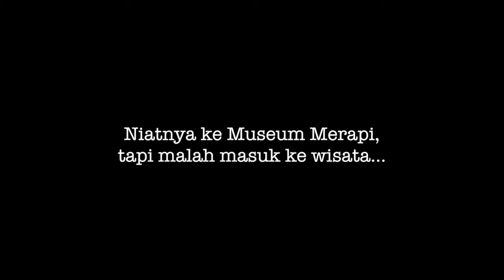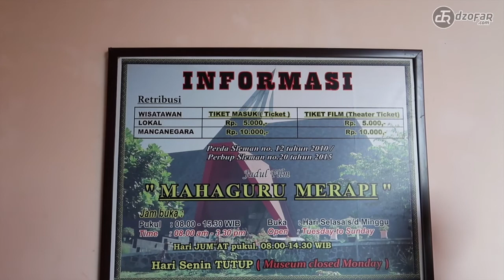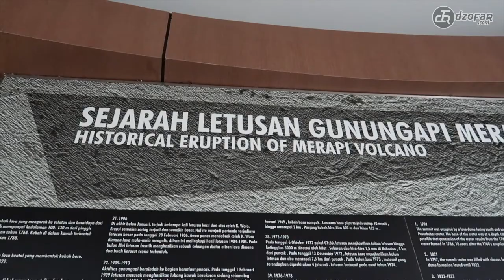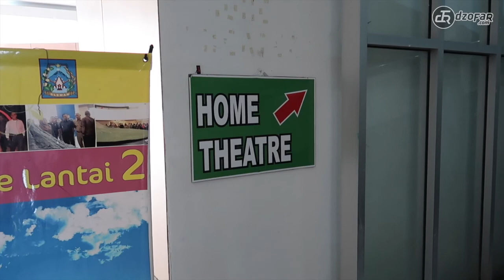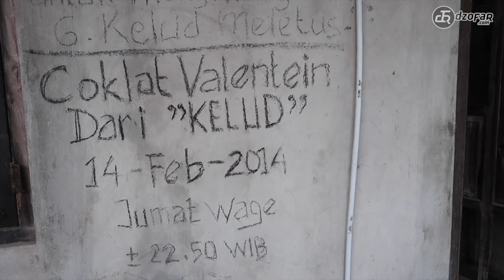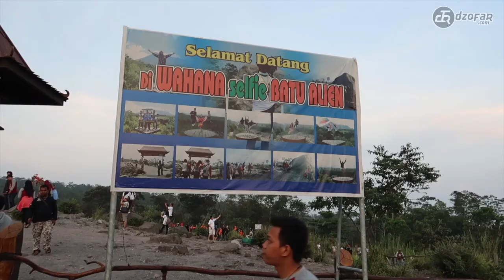Wisata Gunung Merapi Sleman Jogjakarta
Keseruan video ini berisi:
1. The World Landmark Merapi
2. Museum Merapi
3. Merapi Adventure

Kalian kalo ke Jogja jangan berkutat di Malioboro doang! Ayok eksplor Jogja yang lain! Contohnya di Sleman ini!